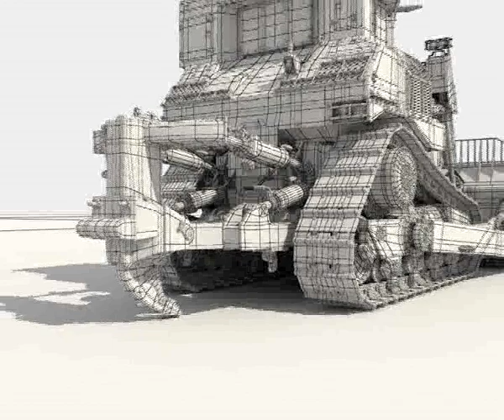The Dozer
3DS Max Model Show Reel...